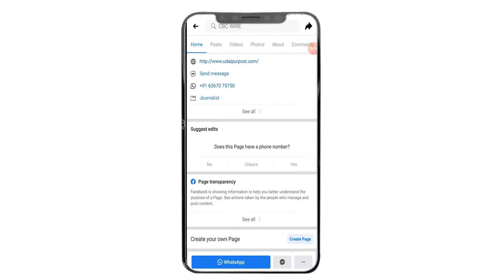निकाय प्रमुखों को मूल पत्रावली न देने के आदेश को चुनौती की तैयारी